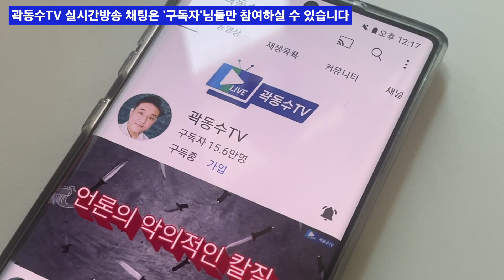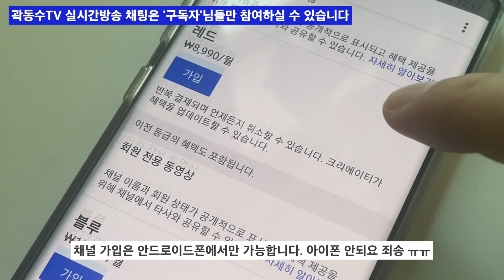짤! 생활속 이재명 바이럴 하고 싶다면? 아산시청자님의 중도 설득 비법전수 전격공개 [곽동수TV]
더불어민주당 이재명 후보의 4기 민주정부, 반드시 만듭시다. 이깁니다!
문재인정부 성공과 20년 장기집권플랜을 위해 쉼없이 달리겠습니다.
함께 해 주시는 촛불시민 여러분께 깊이 감사드립니다. 정말 고맙습니다.
◼︎ 문자행동 카톡에서 '문자행동' 검색 추가
◼︎ 후원계좌 우리은행 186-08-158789 곽동수
◼︎ 사용된 음악은 Epidemic Sound와 Motion Elements에서 사용권을 얻었습니다.